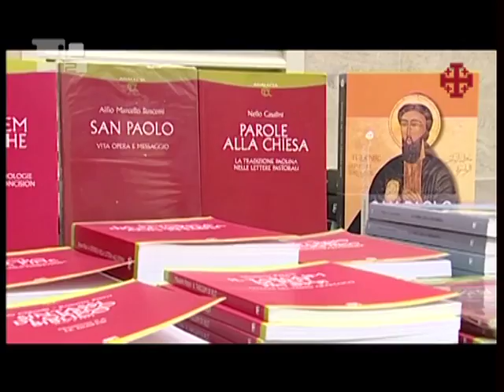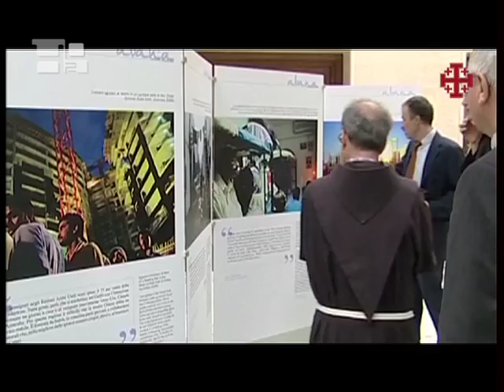Exhibition Offers Forum for Dialogue and Culture on the...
"Abana, Our Father: Views on Christians in the Middle East" is a journey into the Middle East through the images of photographer Fabio Proverbio. An exhibition timed to coincide with the current Synod in Rome on the Middle East, it's part of what is also a cultural encounter and an opportunity to dialogue for all. United in awareness of the difficulties facing Christians in the Middle East, bishops, priests and patriarchs of the region and the dioceses of the Roman Curia have been gathering at the end of each day to take part in this space for culture promoted by Edizioni Terra Santa and the Custody of the Holy Land, in the hall of the Pius X Foundation.Two weeks of discussions and insights to remember. That is the reflection of the Custodian of the Holy Land, Fr Pierbattista Pizzaballa, who stresses that the Middle East is not only a region of "conflict, lacerations, wounds, divisions, problems," but also "vitality, wealth, roots, a sense of belonging and identity. "The event has also been attended by Secretary-General of the Synod, Archbishop Nicola Eterovic, the Latin Patriarch of Jerusalem, His Beatitude Archbishop Fouad Twal, and the Director of the Vatican press office, Father Frederico Lombardi. Many visitors and journalists have also taken part.Giuseppe Caffulli, director of Terrasanta magazine: "This exhibition, this site in the heart of Rome, near the Vatican, just wants to be a place of service to the Church of the Holy Land, to be as close as possible to the heart of the Holy Land.The exhibition will move onto other places in Italy, its next stop is Pavia. Ecclesial and cultural organizations may apply to stage the exhitibiton in their own areas. For the Custodian of the Holy Land Father Pierbattista Pizzaballa, the initiatives taking place in parallel with the Synod are an opportunity to make known the reality of the Holy Land: aspects of suffering but also of strength.Fr. Pierbattista Pizzaballa, Custos of the Holy Land: "... I hope that this Synod is an opportunity to raise awareness of beauty not only problems - the beauty and richness of the Church of the Holy Land."The Holy Father presided over a Eucharist to open the Synod, in communion with bishops who have taken part in this fringe exhibition. Among them: the Secretary General of the Synod, Archbishop Eterovic.Archbishop Nicola Eterovic, Secretary General of the Synod: "This is the first time in history that all the bishops of the Middle East have met in Rome around the successor of the Apostle Peter to talk about the challenges, which are many, but also the hope that endures and is alive because the Lord has promised us, 'Do not be afraid little flock. I am with you until the end of the world."